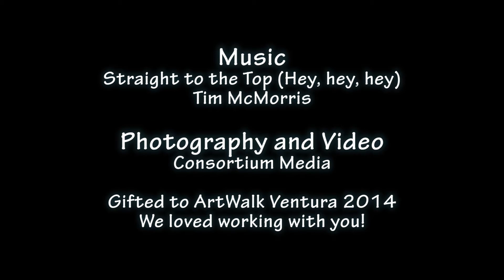ArtWalk Ventura 2014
ArtWalk Ventura, a free two-day celebration of Ventura’s thriving arts community, returned for its 21st year July 2014.  The signature event featured over 700 esteemed regional artists, including this year’s Artist of Distinction, Paul Lindhard, 15 PODS® mini galleries, an exciting performance by The Aerial Studios, the delicious Bowl Hop, music, food and much more.